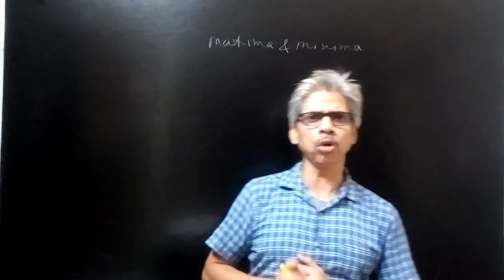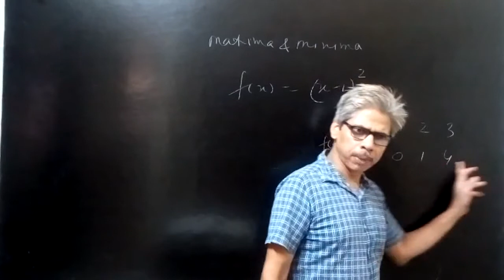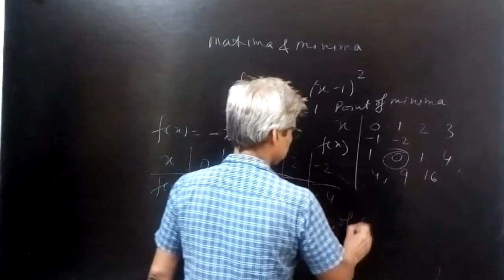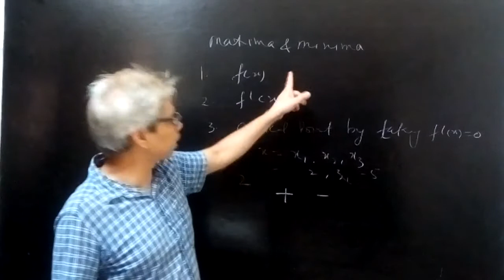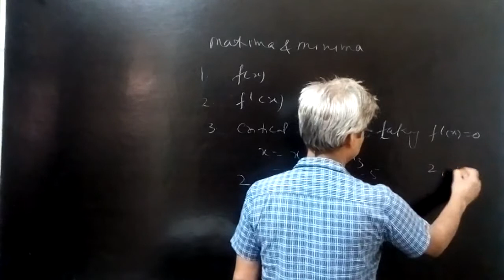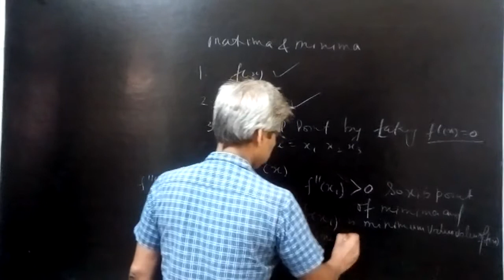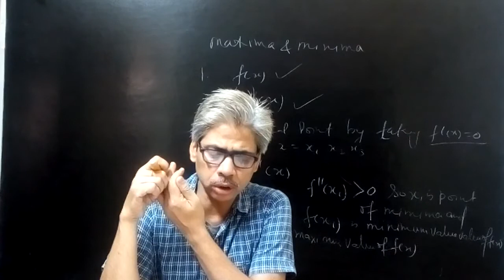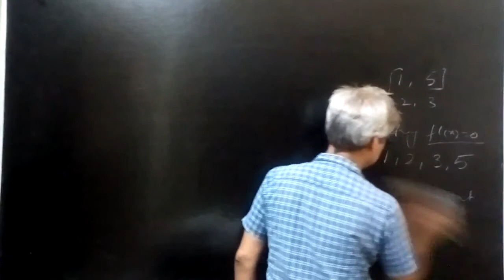Maxima and Minima class XII